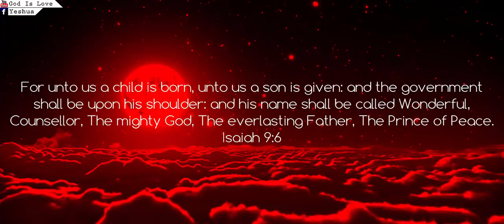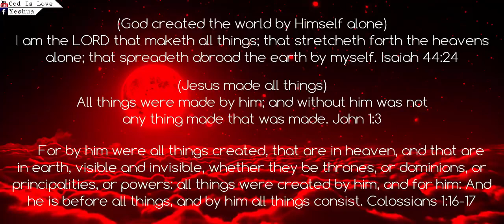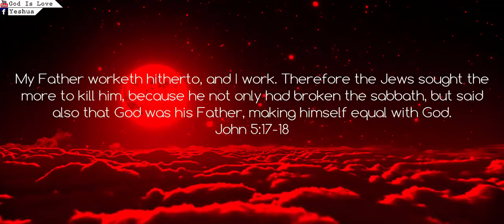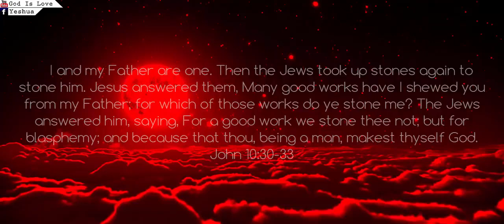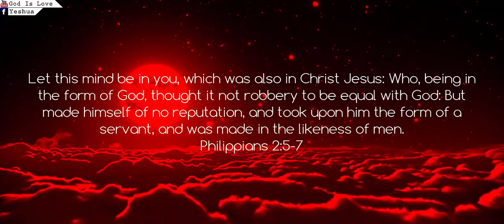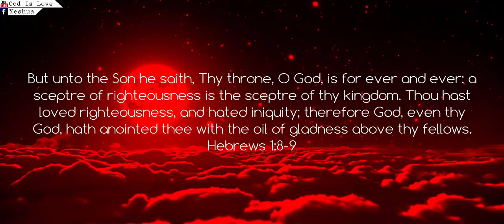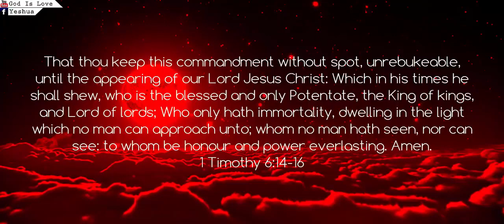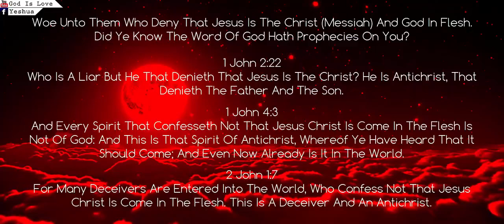ישו אלוהים אלוהים הוא אלוהים